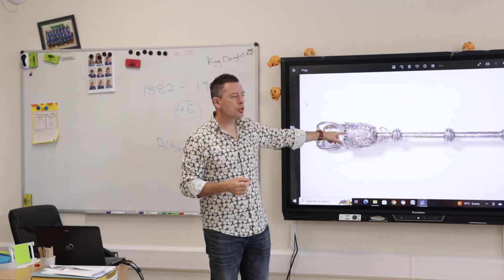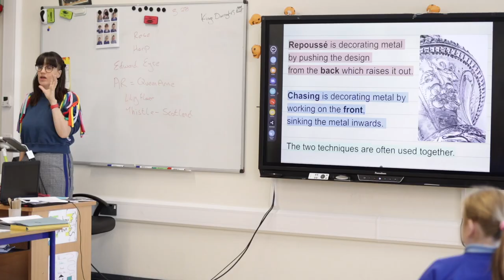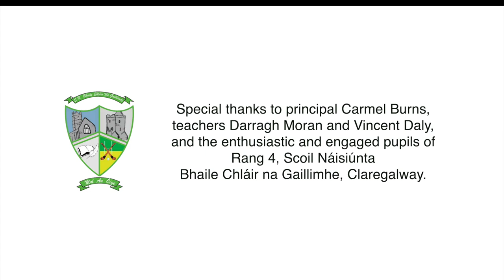A History of Galway in Objects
Galway City Museum is developing a new object-based learning project for schools entitled ‘A History of Galway in Objects’ that focuses on a number of key pieces from its exhibitions, including the earliest-known Claddagh Ring (c. 1700), the elaborate Great Mace of Galway (1710), the rare Victorian Penfold post box (c. 1866-79), a piper’s cap worn by Éamonn Ceannt (1908), and the iconic statue of Pádraic Ó Conaire (1935). Working with primary school teachers, artists, storytellers and performers, the Museum is developing information packs and lesson plans for use in the classroom and various creative activities (art, drama, writing, etc.) that respond to the objects.

As part of its pilot phase, Brendan McGowan, Education and Outreach Officer with the Museum, visited Scoil Náisiúnta Bhaile Chláir na Gaillimhe in Claregalway, with artist Jojo Hynes and drama facilitator Órla McGovern, to trial the project in the classroom. For this first session, pupils focussed on the statue of Ó Conaire and the Great Mace of Galway. They were shown images of both, and asked to examine the objects, observe the details, and draw conclusions. Afterwards, they learned the fascinating stories behind each piece, and wrote their own labels for the objects. Then, led by Órla, the pupils improvised news reports about the 1999 decapitation of the statue. And, guided by Jojo, they tried their at the chasing and repoussé techniques of the silversmith using tinfoil, framing board and plastic sewing needles.

Galway City Museum will be trialling the lesson plans and activities with several schools in 2023 with a view to launching the project next year.

Special thanks to principal Carmel Burns, teachers Darragh Moran and Vincent Daly, and the enthusiastic and engaged pupils of Rang 4, Scoil Náisiúnta Bhaile Chláir na Gaillimhe.

This pilot project is funded by Galway City Council under the Creative Ireland programme 2023, Department of Tourism, Culture, Arts, Gaeltacht, Sport and Media.